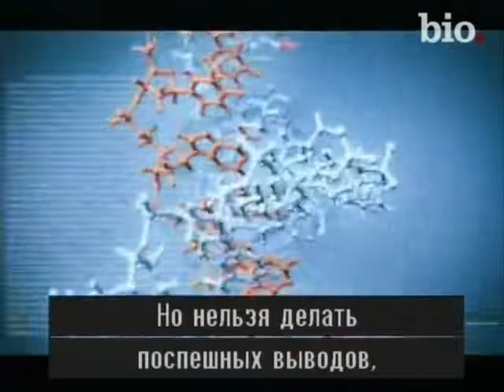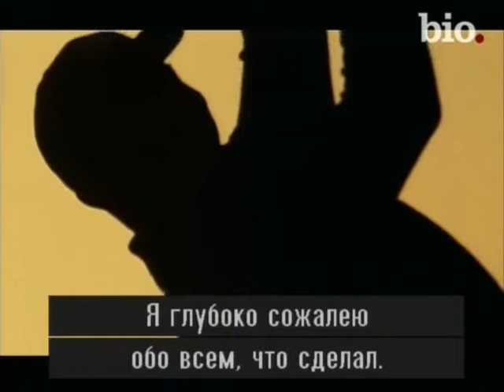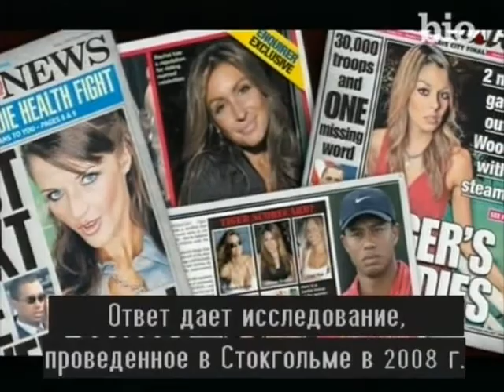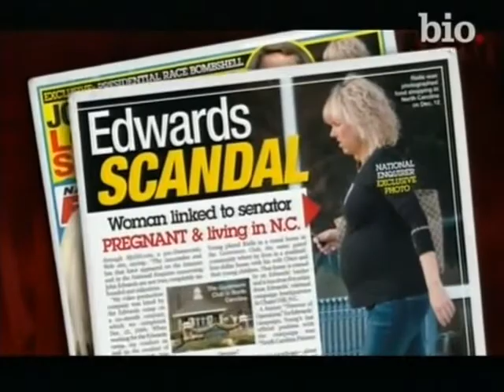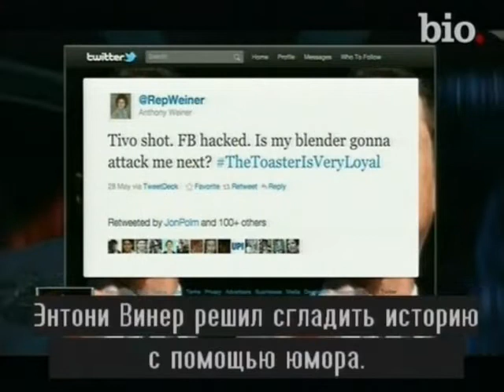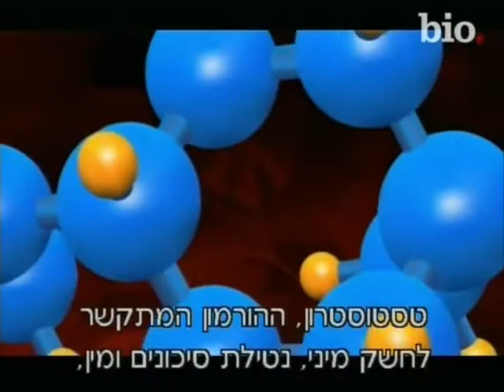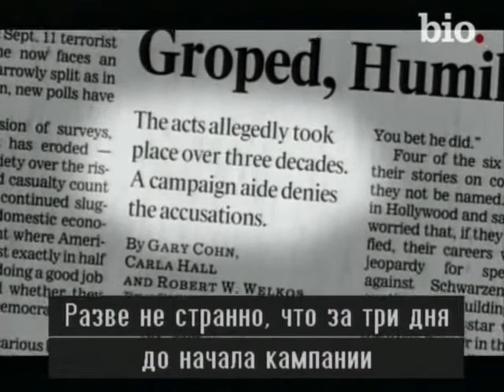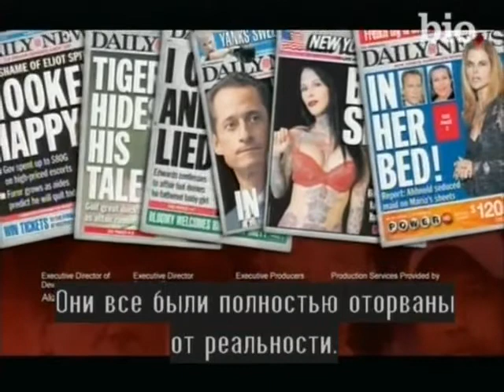por qué los hombres poderosos engañan - why powerful men cheat